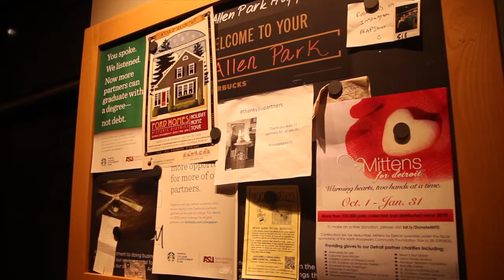EDC#8 - MISS SUPER COMPETITIVE